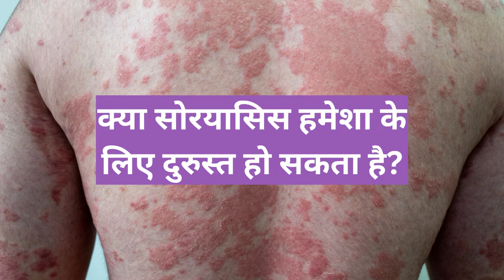क्या सोरयासिस हमेशा के लिए दुरुस्त हो सकता है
क्या सोरयासिस हमेशा के लिए दुरुस्त हो सकता है: क्या आप या आपका कोई परिचित सोरायसिस से जूझ रहा है और इसका स्थायी समाधान ढूंढ रहा है? आगे कोई तलाश नहीं करें! इस वीडियो में, हम होम्योपैथी के माध्यम से सोरायसिस का स्थायी इलाज करने की संभावना पर चर्चा करेंगे। सोरायसिस, त्वचा पर लाल, खुजलीदार और पपड़ीदार धब्बों की विशेषता वाली एक पुरानी ऑटोइम्यून स्थिति है, जो किसी के जीवन की गुणवत्ता को महत्वपूर्ण रूप से प्रभावित कर सकती है। हालाँकि, होम्योपैथी दीर्घकालिक राहत का एक आशाजनक अवसर प्रदान करती है। होम्योपैथी का लक्ष्य सोरायसिस के अंतर्निहित कारणों को संबोधित करना, उपचार के लिए एक समग्र दृष्टिकोण प्रदान करना है। हमारे साथ जुड़ें क्योंकि हम पता लगा रहे हैं कि कैसे होम्योपैथी सोरायसिस से जूझ रहे लोगों के लिए स्थायी परिणाम दे सकती है।